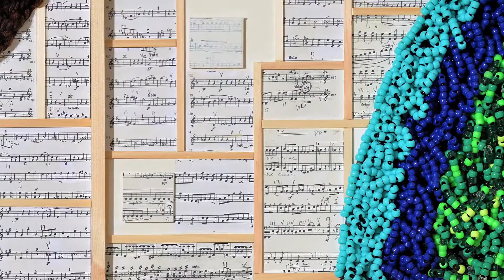"An Art Video" no credits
This preview is not for public consumption